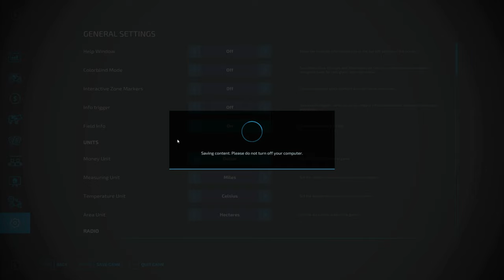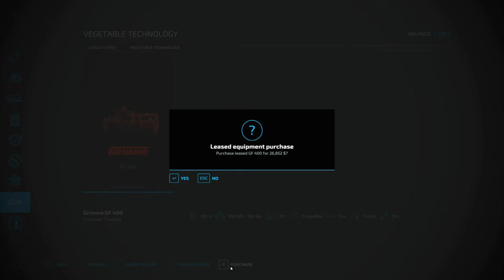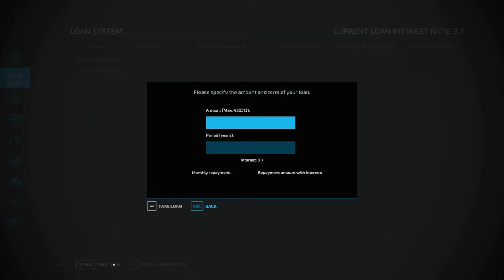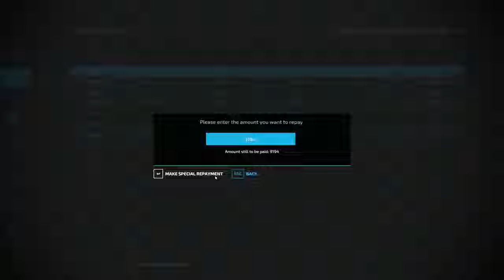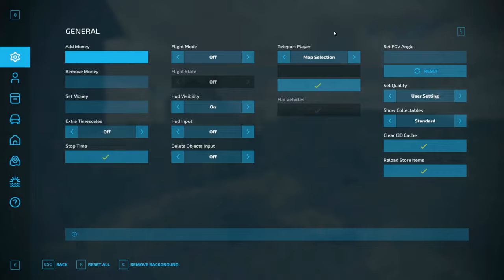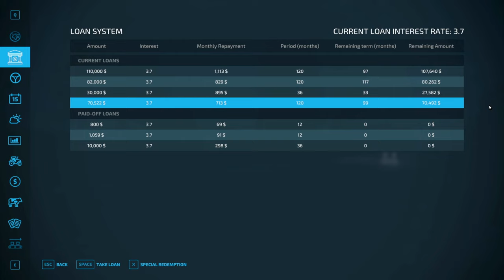Zielonka ep 1-4 timelapse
i denne video har jeg taget de 4 første videoer fra serien Zielonka og speedet dem op 8 X og stoppet dem i denne video